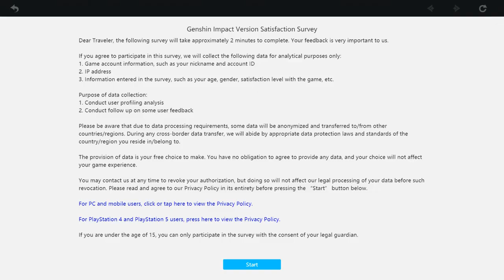2021 10 08 Genshin gameplay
Finally finished off the last bit of the event quest